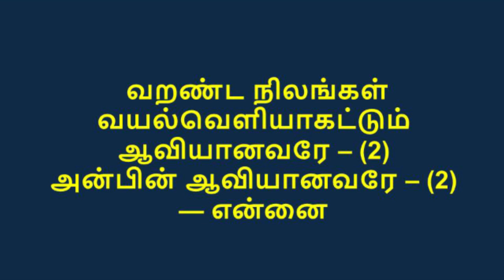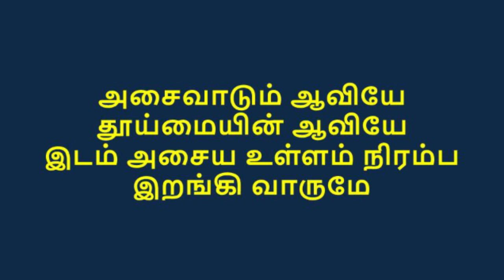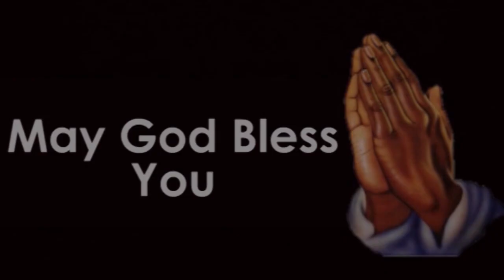Episode 25 | 20 MAY 2022 | வாலிப நாளில் இயேசுவை கண்டேன் | Pr K Steven Suresh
Resource Person: Pr K Steven Suresh – Episode 25